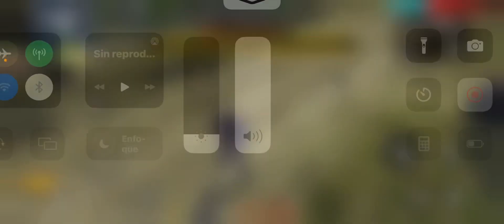OFICIAL NUEVO MÉTODO PARA RECUPERAR TUS CUENTAS BANEADAS JULIO 2023 FREE FIRE